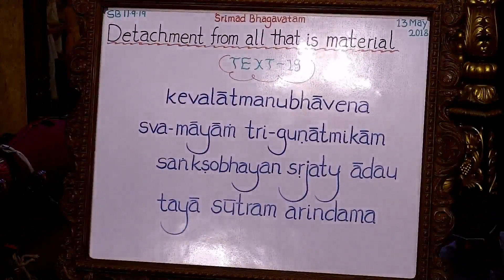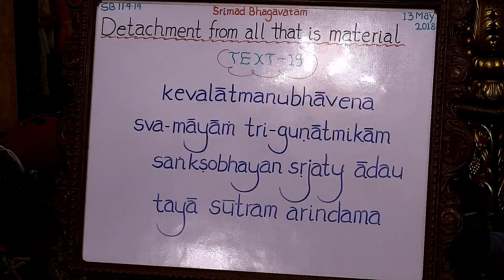Sridama Sakha Prabhu Lecture on Creation of Perfect Creator at ISKCON Chowpatty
Srimad Bhagavatam Class 11.9.19 on 13 may 2018